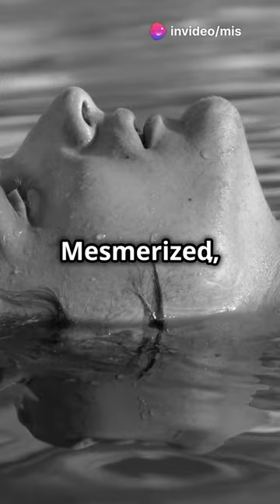DID YOU KNOW ABOUT NARCISSUS!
In this captivating mythological tale, discover the story of Narcissus, the god whose unmatched beauty was only rivaled by his overwhelming arrogance. Watch as his vanity leads him to a tragic end, serving as a timeless lesson on the perils of pride. Will Narcissus realize his folly before it's too late? Find out in this short yet powerful story that reminds us all of the importance of humility. 🌸